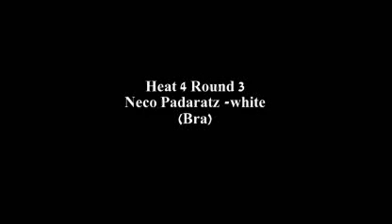Boost Mobile Pro 2007 presented by Hurley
New Feed TV action clip of the Boost Mobile Pro 2007